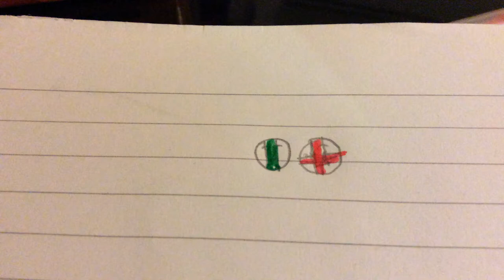Englishball and Nigeriaball hanging out (FIRST COUNTRYBALL VIDEO)